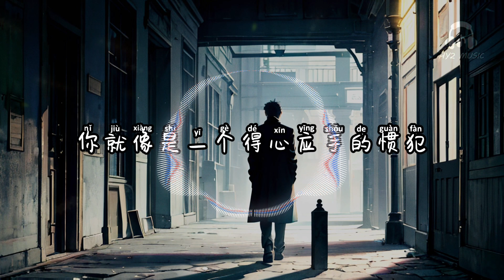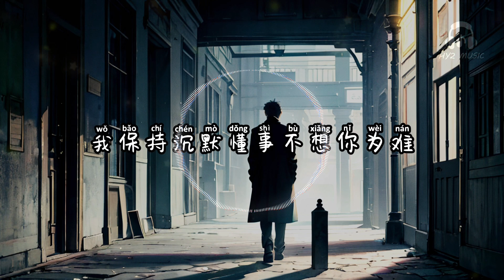惯犯 - 吴炳文【你就像是一个得心应手的惯犯 熟练地忽远忽近刺激我的痛感】【动态歌词 Lyrics】【拼音歌词】【抖音歌曲】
惯犯

又走过了多少个下雨天
可惜你一直没有出现
破碎的泪模糊我的视线
看不清楚什么才是你的底线
还是习惯把伞倾向左边
你说你喜欢站在那面
那最靠近我心脏的边缘
为何你却消失不见
你就像是一个得心应手的惯犯
熟练地忽远忽近刺激我的痛感
怪我还是心软经不起你试探
以为会等到你某天回头看
你就是一个得心应手的惯犯
总能轻描淡写地说一刀两断
我保持沉默懂事不想你为难
一个人困在这烂桥段
我不想再做这段感情里赤裸的无赖
掏空整个世界却换不回有你的未来
你短暂地慷慨又极速地离开
我还没学会戒掉依赖又会被谁替代
客厅的双人沙发你不在
墙上的时钟也已经停摆
或许这场梦应该要醒来
反正我的心事你也不愿再猜
陷进你的圈套
最后落荒而逃
再没有资格无理取闹
能不能慢一点再把我忘掉
以为某一天会等到你回头看
一个人困在这个烂桥段
惯犯 - 吴炳文

作词 : 温舒婷
作曲 : 狗老七/温舒婷
编曲 : 胡飞儿@爱吃薯条
制作人 : 温舒婷
混音/母带： TR@爱吃薯条
和声：李家杰 KevinGee@爱吃薯条
制作团队：爱吃薯条
监制：黄锦涛
出品：网易电波
出品人： Dylan刘勇